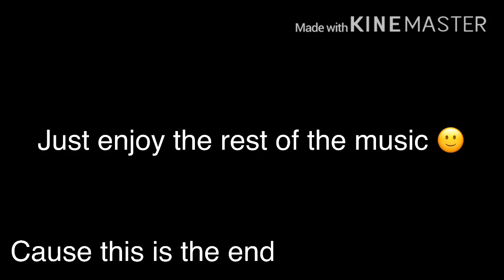“Michelle” | gcmv | Cookie Mumble